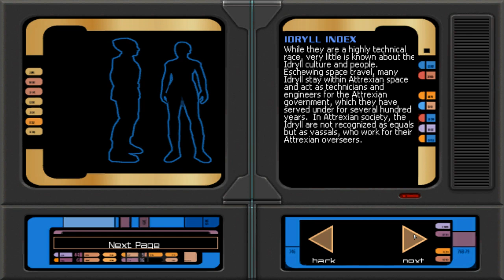Let's Play Star Trek Elite Force 2 - Part 6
THUNDERBUTT HOOOOOOO